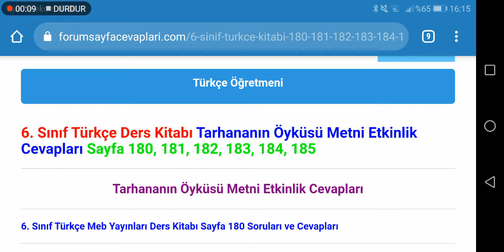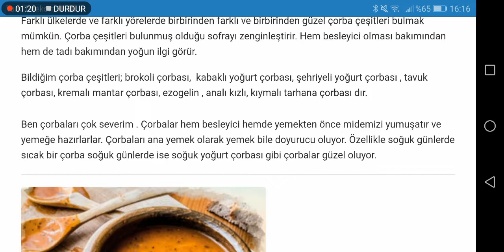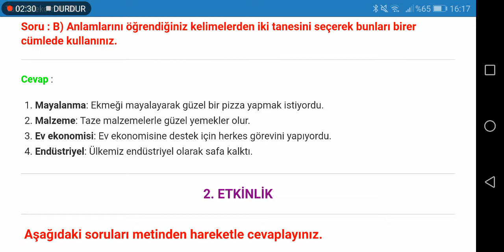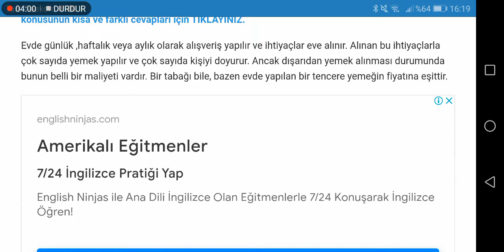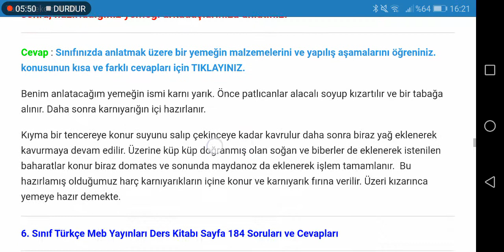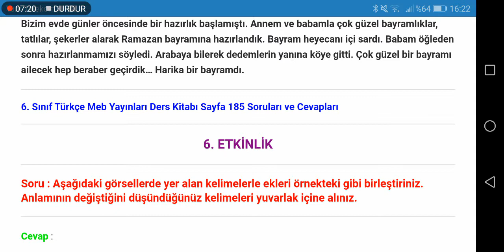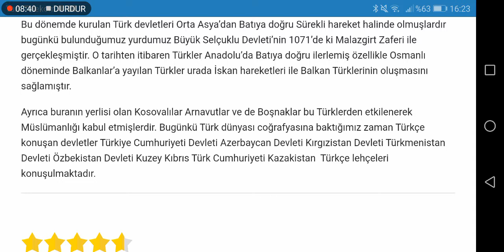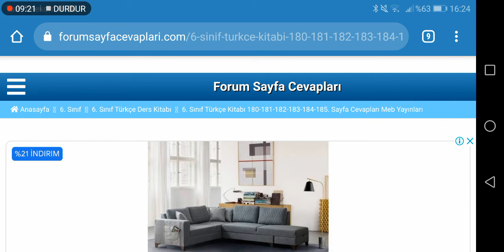6. Sınıf Türkçe Meb Yayınları Sayfa 180 181 182 183 184 185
6. Sınıf Türkçe Ders Kitabı Tarhananın Öyküsü Metni Etkinlik Cevapları Sayfa 180, 181, 182, 183, 184, 185